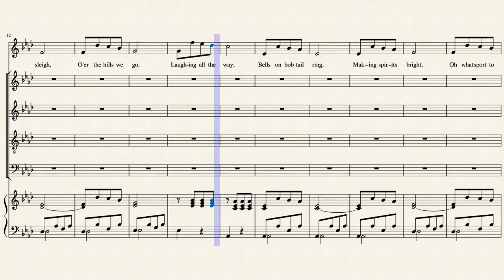Amerikkalainen joulu: Jingle Bells (J. L. Pierpont – toteutus Jouni Satopää)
Amerikkalaiset (USA) aloittavat jouluun valmistautumisen jo marraskuun neljännestä torstaista, jolloin vietetään kiitospäivää. Perheet ja suvut kokoontuvat yhteen syömään kalkkunaa ja kiittämään kaikesta mahdollisesta. Seuraava päivä on Black Friday, joka on joulusesongin varsinainen aloituspäivä ja vilkas ostopäivä suurine alennuksineen. Molemmat päivät ovat useimmille palkallisia vapaapäiviä. Jouluaatto taas on normaali työpäivä ja joulunvietto rajoittautuu vain joulupäivään. Amerikkalaiseen jouluun kuuluvat ylenpalttiset koristeet ja jouluvalot. Joulupukki (Santa Claus) saapuu yöllä pohjoisnavalta lentävien porojen vetämällä reellä ja laskeutuu savupiipusta tuomaan lahjat takan reunalle ripustettuihin sukkiin ja joulukuusen alle, josta lapset löytävät ne aikaisin aamulla, niin kuin asia on kuvattu amerikkaisen  Clement Clarke Mooren runossa "The Night Before Christmas" vuodelta 1823. Jouluaterialla voidaan taas syödä täytettyä kalkkunaa, tai jos siihen ollaan jo kyllästytty, niin kinkku ja naudanpaistikin käyvät. Jälkiruuaksi sopii munatoti.

Joulupukki sellaisena kuin mekin hänet nykyisin tunnemme, isoine mahoineen ja punaisine nuttuineen, on peräisin Amerikasta. Hahmon loi sisällissodan pilapiirtäjä Thomas Nast vuonna 1862 ja sen vakiinnutti Coca-Cola Companyn kuvittaja Haddon Sundblom vuonna 1931. Aiemmin Joulupukin asut olivat olleet vaihtelevasti myös sinisiä, vihreitä, violetteja ja harmaita. Joulupukki ei vieraile kodeissa, mutta hänet voi tavata kauppakeskuksissa kilistämässä kelloaan ja tervehtimässä lapsia: ”Hou, hou, hou!”

Tällä videolla on esitetty alkuperäinen versio tunnetusta amerikkalaisesta joululaulusta Jingle Bells. Tämän vuonna 1857 julkaistun kappaleen on säveltänyt ja sanoittanut James Lord Pierpont. Alun perin kappale ei ollut tarkoitettu joululauluksi vaan rekilauluksi - nuorisolla ei vielä tuolloin ollut autoja ja äänentoistolaitteita! Se on sovitettu solistille, SATB-kuorolle ja pianolle. Sävel ja sanat poikkeavat hieman nykyisestä (suluissa) kuin myös itse kappaleen nimi:

One Horse Open Sleigh (Jingle Bells)

Dashing thro' (through) the snow,
In a one-horse open sleigh,
O'er the hills (fields) we go,
Oh what sport (What fun it is) to ride and sing

Oh! what joy (fun) it is to ride

I tho't (thought) I'd take a ride
And soon Miss Fannie Bright
Misfortune seem’d (seemed) his lot
He got into a drifted bank
And we (then) - we got upsot.

Jingle bells,…

Jingle bells,…

Just get a bob tailed bay

Jingle bells,…

Suomeksi:

Yhden hevosen avoreki

Rivakasti läpi lumen,
Yhden hevosen avoreessä,
Yli mäkien (kenttien) me käymme,
Nauraen koko matkan;
Kellot typistettyhäntäisellä soivat,
Tehden mielialan virkeäksi,
Voi, millaista urheilua (Miten hauskaa) on ajaa ja laulaa
Rekilaulua tänä iltana.

Kulkuset, Kulkuset,
Helisevät koko matkan;
Voi! mikä ilo (miten hauskaa) on ajaa
Yhden hevosen avoreessä.

Päivä tai kaksi sitten
Minä ajattelin lähteä ajamaan
Ja pian neiti Fannie Bright
Istui viereeni.
Hevonen oli laiha ja notkea
Epäonni näytti sille osansa
Se ajautui penkkaan
Ja me (sitten) – me kellahdimme.

Kulkuset,…

Tämä tarina minun pitää kertoa
Menin ulos lumeen
Ja kaaduin selälleni;
Eräs herrasmies ratsasti ohitseni
Yhden hevosen avoreessä
Hän nauroi, kun makaa retkotin siellä,
Mutta ajoi pian pois.

Kulkuset,…

Nyt maa on valkoinen
Mene, kun vielä olet nuori,
Ota tytöt tänä iltana
ja laula tämä rekilaulu;
Hanki vain typistettyhäntäinen ruuna
2 [min] 40 [s per maili] nopeudeltaan
Kytke se avorekeen
Ja läimäytä! otat johtoaseman.

Kulkuset,…